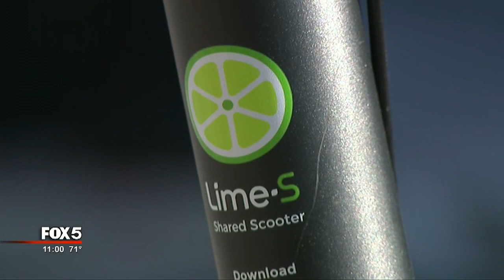Electric scooter hijacking